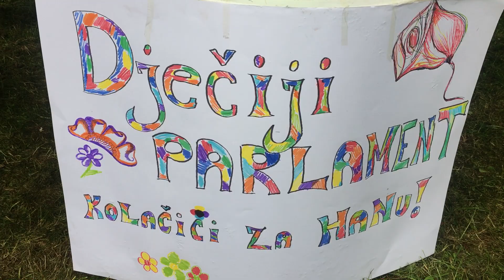Zenička Dobra Kota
Dio vesele atmosfere sa subotnjeg uređenja Gradskog parka u Zenici i koncert orkestra Srednje muzičke škole.
Održano 20. maja 2017. godine